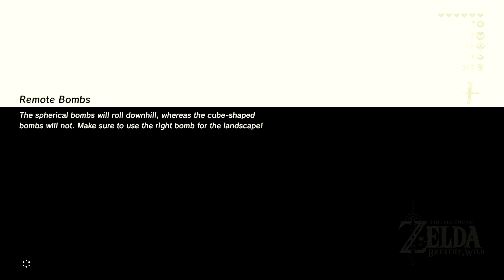The Legend of Zelda: Breath of the Wild Gameplay #5 (Shrine Quest Puzzle)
I hope you enjoy some The Legend of Zelda: Breath of the Wild gameplay running on the Switch. I am not doing a full walkthrough but will be uploading more videos on my progress.

The Legend of Zelda: Breath of the Wild is an action-adventure video game developed and published by Nintendo for the Nintendo Switch and Wii U video game consoles. It is the 19th main installment in the The Legend of Zelda series